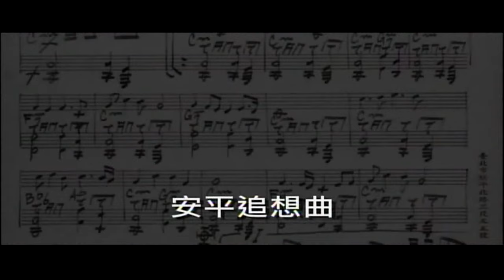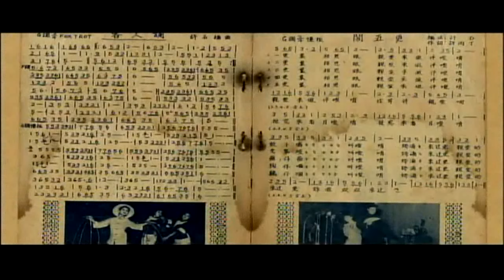2018許石歌謠年代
2017年12月2日/古早味ㄟ台語金曲演唱會~許石先生的歌謠創作年代
/台北國父紀念館/紀露霞、謝  雷、劉福助、良山兄、林  峰、林秀珠、麗  娜、李靜美、蔡義德、陳思安/丁文棋主持